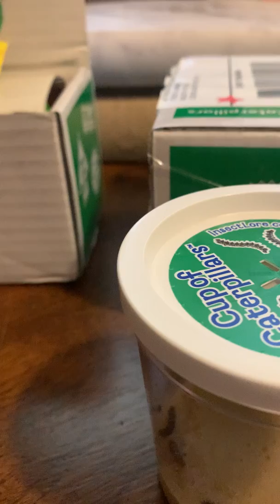The caterpillars have arrived! Take a look!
I picked up our first grade (Mrs. Denton and Pemberton and Mrs. Varner's as well) caterpillars today. Let's see how many there are and how big they are.